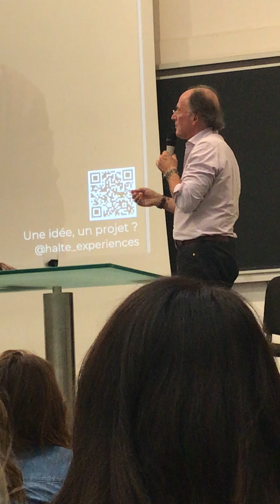Thomas d’Ansembourg - L’intériorité citoyenne 5 - 30/10/24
Extrait 5 de conférence du 30/10/24

L’intériorité citoyenne : le meilleur de soi au service de tous.

Faculté des Sciences à Aix en Provence.